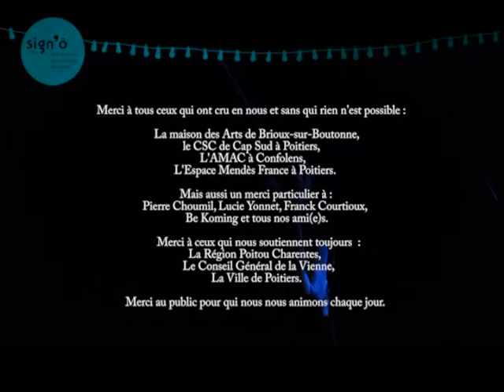Petits tracas de lune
Découvrez ce spectacle de la Compagnie Caravane K !
Samedi 31 mai à 10:30 !